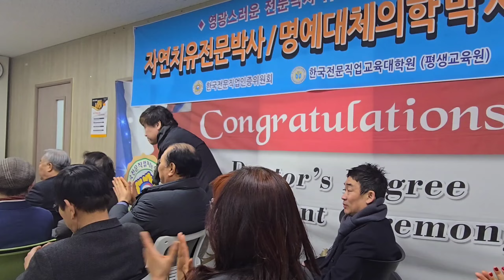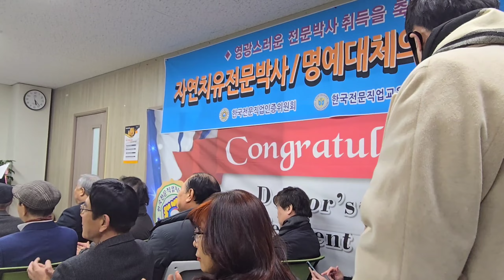여의도정치아카데미김광을총재2기 오프닝인사2024.01.22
1. 먼저 ‘유튜브’에 접속합니다.-
2. 검색창에 ▶‘김동홍’을 검색합니다.
3. 김동홍마음사진TV 아래
   ▶‘구독’ 버튼을 눌러주세요.
檀童(단동)김동홍